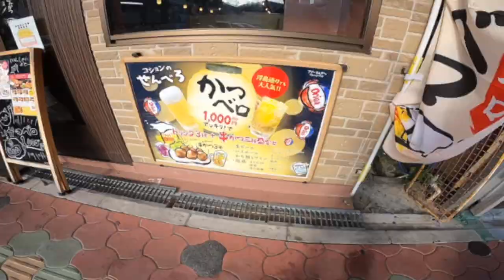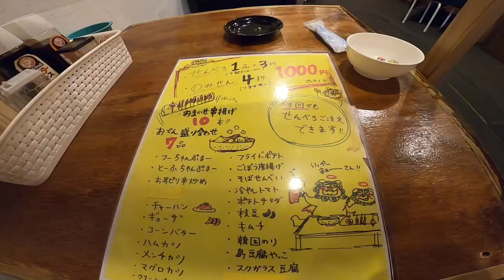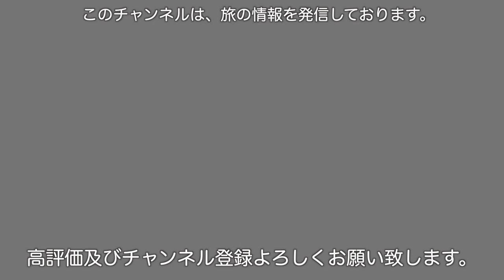コスパが良い沖縄国際通りせんべろ３選。３ドリンク１フードは当たりまえ。それよりもコスパ最高なお店。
2022年、海外行けそうだったら。。。

○zhiyun crane m2／ジンバル
○Manfrotto／ミニ三脚